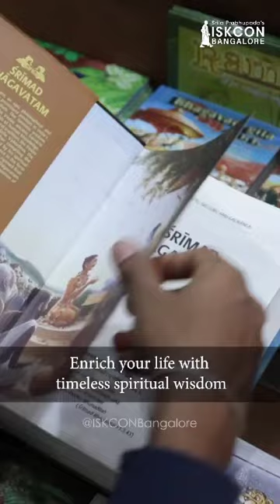explore the experience of Iskcon Bangalore